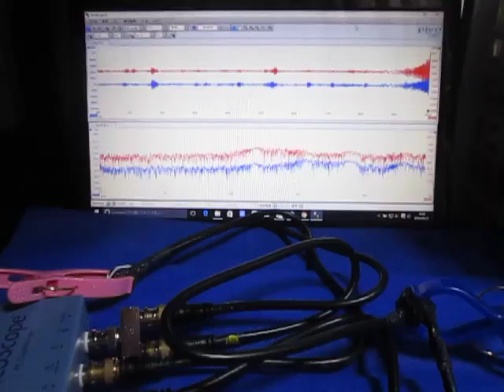超音波プローブの超音波発振制御 Ultrasonic experiment